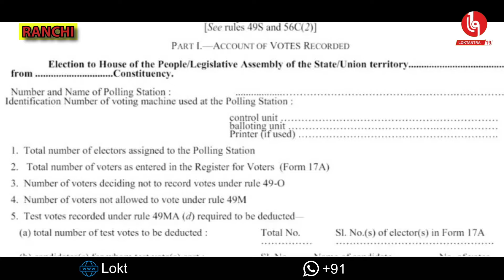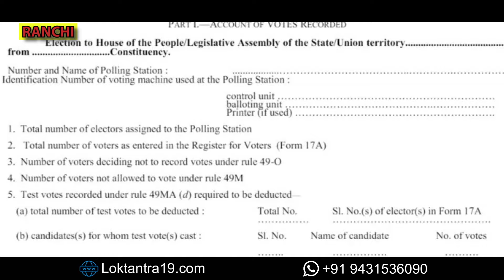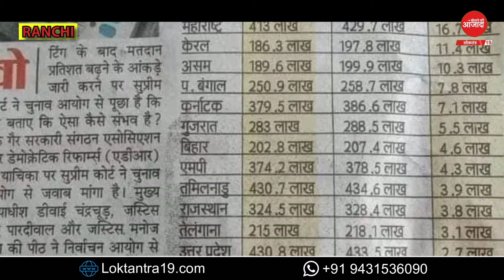LOKTANTRA19 : जानें, पार्टियों के बूथ एजेंट्स को फॉर्म 17 C लेना क्यों है इतना जरूरी ?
जानें, पार्टियों के बूथ एजेंट्स को फॉर्म 17 C लेना क्यों है इतना जरूरी ?